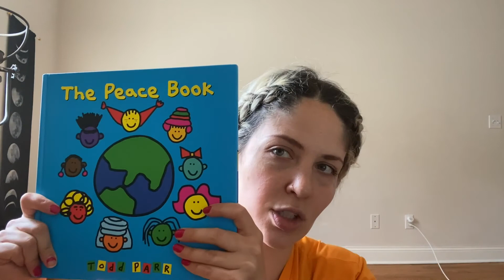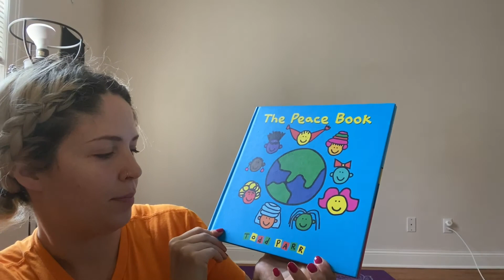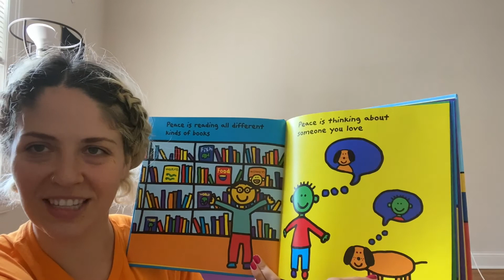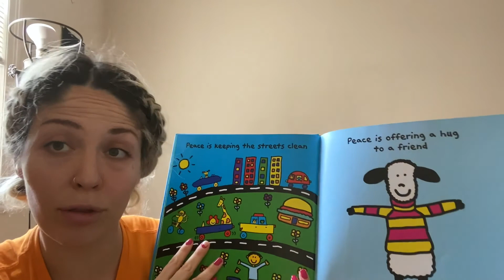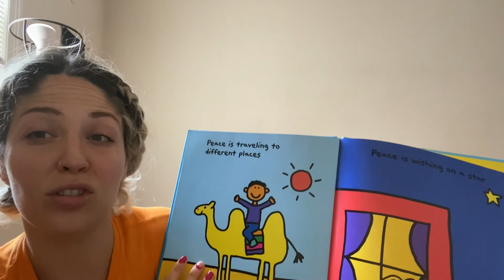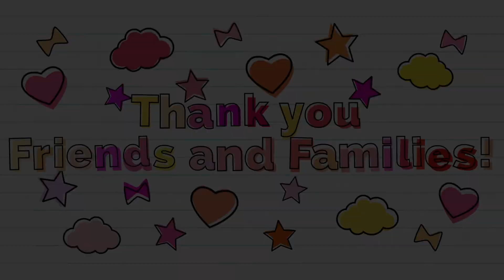Yoga & Mindfulness with Ms. Kira - Episode 5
We seek to inspire, empower, and teach young people the joy of yoga!